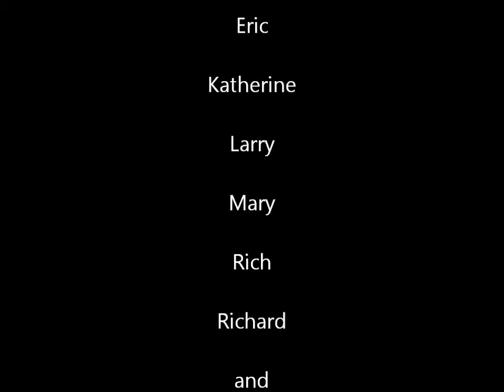BVI Movie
2011 Sailing Vacation